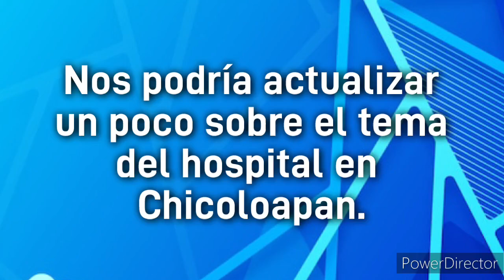ENTREVISTA AL DIP. LOCAL ELECTO POR EL DISTRITO 05 EL LIC. SAMUEL RÍOS MORENO.